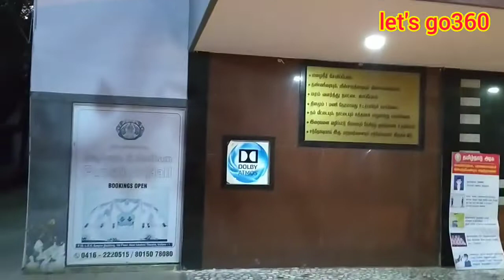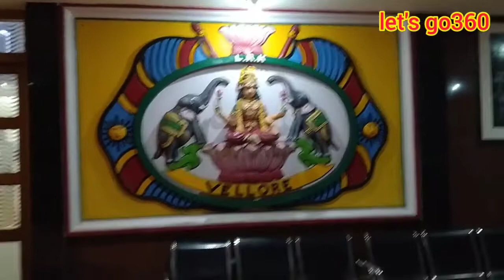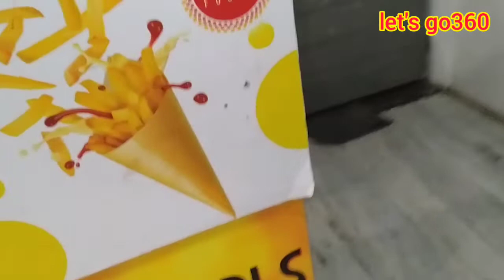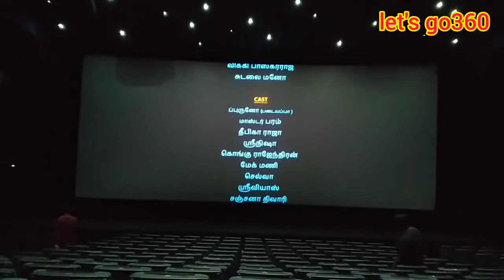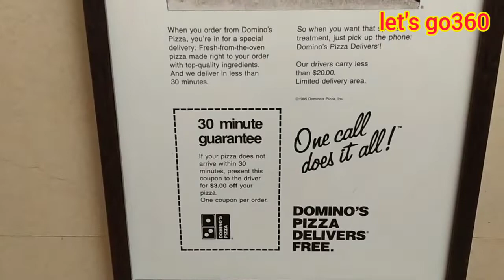Naai Sekar Movie live Review#Naaisekarmoviereview#Pongalmovie#naaisekar#naaisekaryt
Created by Iet's go360